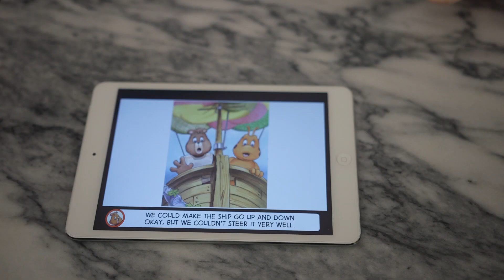Teddy Ruxpin | First Look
Teddy Ruxpin may be one of the iconic toys of the eighties but, let's face it, he was in need of a little update. After all, kids are used to looking at screens and a lot of them don't even know what a cassette tape is. Wicked Cool's new Teddy gets a bit of a 21st century makeover by baking LCDs right into his adorable furry face. He still reads stories to your kid, but now his eyes can say a lot more.